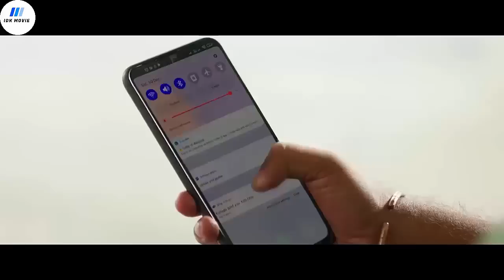KETIKA PRIA KASAR T0BAT SETELAH DITINGGAL MATI ISTRINYA ‼️ Alur Cerita Film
ALUR CERITA FILM : HIT: Ayothi (2023)
Channel ini adalah Channel ke-2 dari IDK Channel, dan trimakasih sudah support channel ini. semoga kalian semua mendapat pahala, banyak rezeki, dan panjang umurnya. makasih